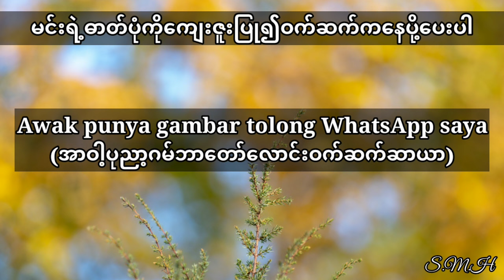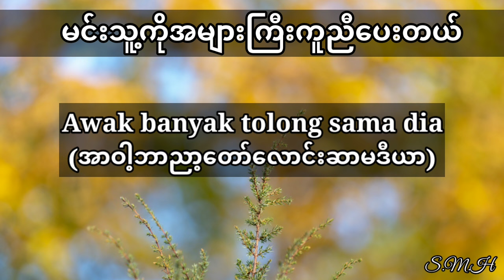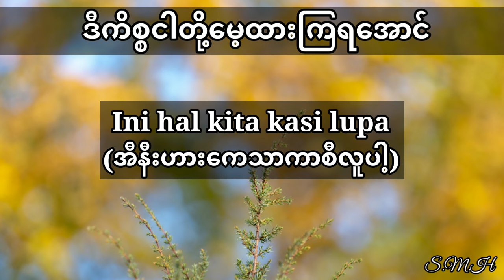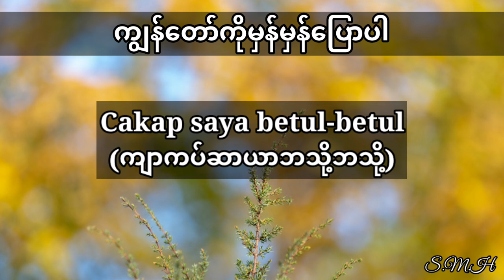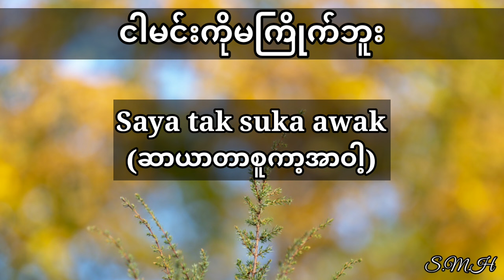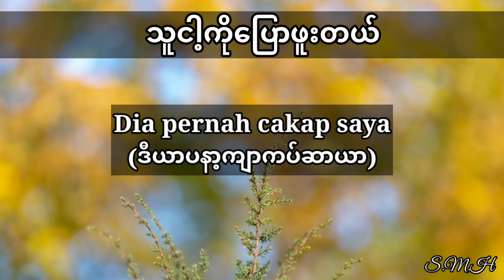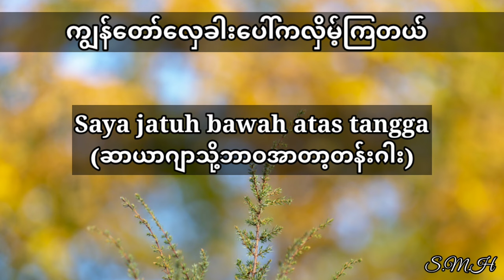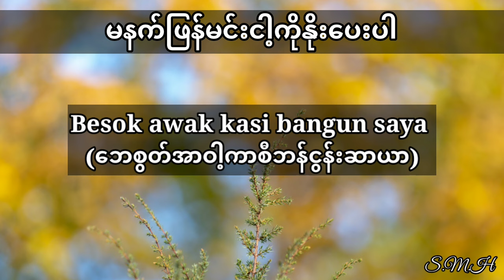Malay to Myanmar Tutorials.သူငါ့ကိုပြောဖူးတယ်၊ဒီကိစ္စငါတို့မေ့ထားကြရအောင်မလေးစကားပြော။